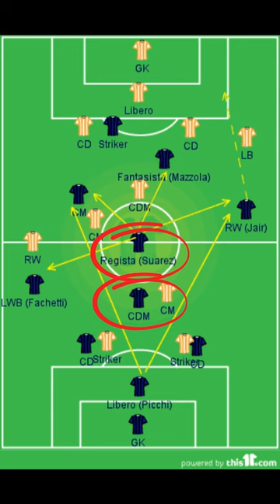The Legend of Helenio Herrera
The Legend of Helenio Herrera...summed up in less than a minute.